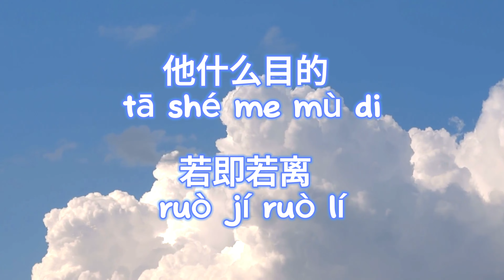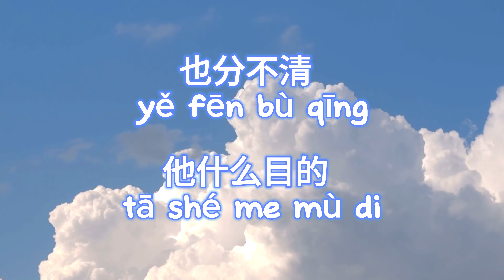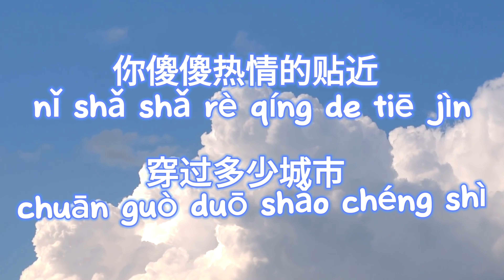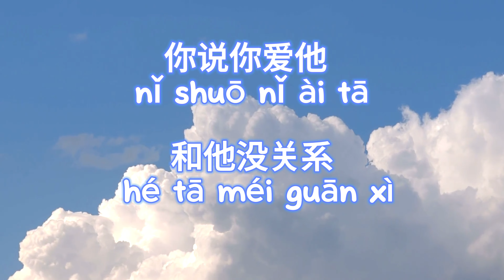字字句句 zì zì jù jù - 卢卢快闭嘴 拼音 [PINYIN]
Title : 字字句句 zì zì jù jù
Singer : 卢卢快闭嘴

他关于你 tā guān yú nǐ
绝口不提 jué kǒu bù tí
他是否短暂爱过你 tā shì fǒu duǎn zàn ài guò nǐ
来去自如 lái qù zì rú
也分不清 yě fēn bù qīng
他什么目的 tā shé me mù di

若即若离 ruò jí ruò lí
是空欢喜 shì kōng huān xǐ
听他和谁逢场作戏tīng tā hé shuíféng cháng zuòxì
可是你的委屈 kě shì nǐ de wěi qū
却无从说起 què wú cóng shuō qǐ

朋友忍不住提醒 péng yǒu rěn bù zhù tí xǐng
他不曾真的动心 tā bù zēng zhēn de dòng xīn
你笑着说没关系 nǐ xiào zhe shuō méi guān xì
你都可以 nǐ dou kě yǐ

他字字未提喜欢你 tā zì zì wèi tí xǐ huān nǐ
你句句都是我愿意 nǐ jù jù doū shì wǒ yuàn yì
他一句寂寞时候 tā yī jù jì mò shí hòu
的回应 de huí yīng
你却激动不已 nǐ què jī dòng bù yǐ

他次次回避著话题 tā cì cì huí bì zhù huà tí
你傻傻热情的贴近 nǐ shǎ shǎ rè qíng de tiē jìn
穿过多少城市 chuān guò duō shǎo chéng shì
为了他 wéi le tā
只因为他淋湿了自己zhī yīn wéi tā línshī le zì jǐ

他次次(回避著话题) tā cì cì (huí bì zhù huà tí)
你傻傻(热情的贴近)nǐ shǎ shǎ(rè qíng de tiē jìn)
只因为他 zhī yīn wéi tā
淋湿了自己 lín shī le zì jǐ

你别说为了他 nǐ bié shuō wéi le tā
看穿了一切 kàn chuān le yī qiē
却仍一言不发 què réng yī yán bù fā
泪流了满颊 lèi liú le mǎn jiá
是疼自己的傻 shì téng zì jǐ de shǎ
情早已散落 qíng zǎo yǐ sàn luò
也从不谈放下 yě cóng bù tán fàng xià
你别说 nǐ bié shuō

只因为他淋湿了自己zhī yīnwéi tā lín shī le zì jǐ
你说你爱他 nǐ shuō nǐ ài tā
你爱他 nǐ ài tā
和他没关系 hé tā méi guān xì